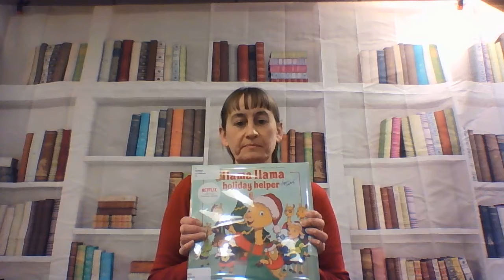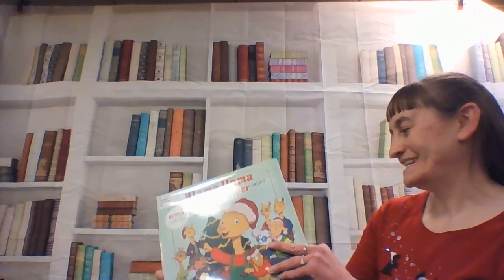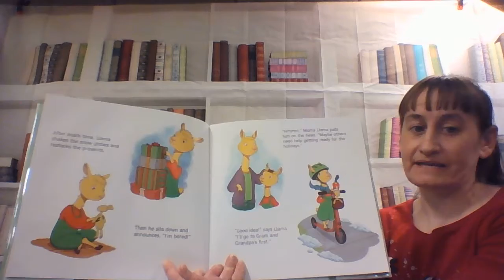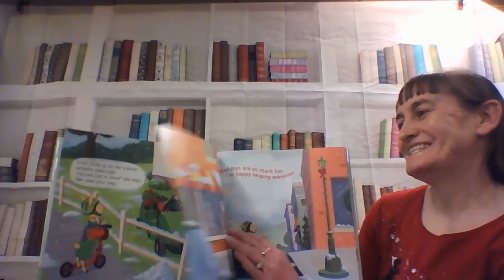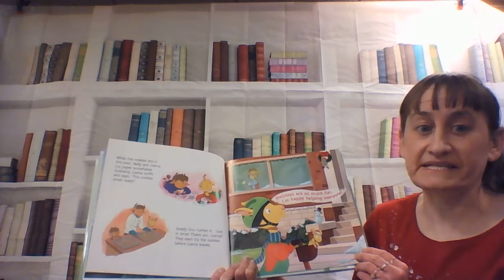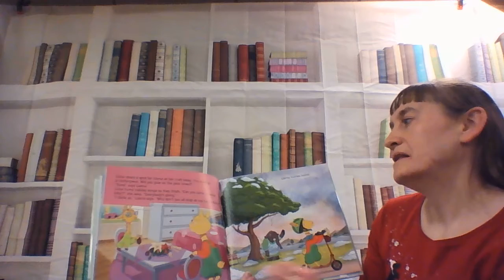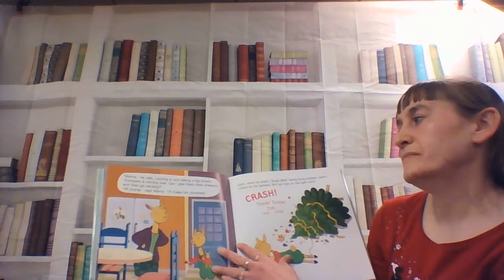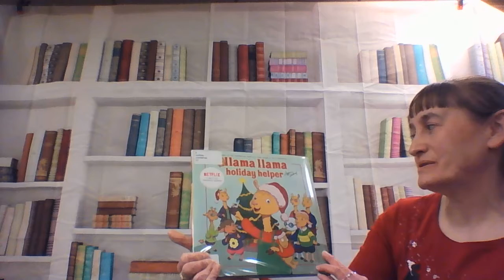Online Storytime: Llama Llama Holiday Helper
Ms. Julie reads "Llama Llama Holiday Helper" by author Anna Dewdney and illustrator JJ Harrison and shares some reindeer songs.

Since Llama Llama and Mama Llama are just about done with getting ready for the holidays, Llama decides to help his friends with their holiday preparations, including hanging wreaths, decorating trees, and baking cookies.